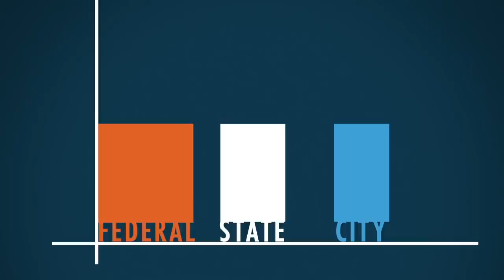What's Killing the American Dream? | 5 Minute Video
The American Dream is real, but it may not be for much longer. What exactly is the American Dream? And why is it in danger? Elaine Parker of Job Creators Network explains.

JOIN PragerFORCE!

Script:

What do you call it when people have a great idea and risk everything they have -- time, money, energy -- to make that idea a reality?

I call it the American Dream.

Ritu Shah-Burnham had an idea. She dreamed of opening a pizza franchise in Seattle, Washington. It wasn’t easy – it never is – but she made it happen.

Richard Clark had an idea. Office buildings in fast growing Northern Florida needed janitorial services. He was bound and determined to see that they got it. He grew his business to over 200 employees.

Kenneth Jarosch oversees a bakery in Chicago started in 1959 by his father and grandfather. The neighborhood has seen a lot of changes over the decades, but there’s always been one thing you could count on: delicious bread and pastries fresh from the Jarosch ovens.

Ritu’s, Richard’s, and Kenneth’s stories are played out every day across America: a million variations on the same theme -- starting a business, running a business, keeping a business going.

In fact, America leads the world in small business creation, with over 28 million small businesses. They generate over 64% of all new private sector jobs. And, let’s not miss the obvious: every big business with thousands of employees started out as a small business. Bernie Marcus opened two hardware stores in Georgia and Phil Knight sold running shoes out of the back of his car in Oregon.

Thus were The Home Depot and Nike born.

Given the importance of small businesses to the American economy, you would think the government on all levels -- city, state and federal -- would do everything it could to encourage their formation and growth.

In other words, you’d think the government’s attitude would be, “How can we help you?”

But, sadly, this is not the case. In fact, it’s the opposite. The government is killing small businesses -- killing them with excessive taxes, over-regulation and complicated compliance.

One such burden is the current push to hike federal, state and city minimum wage rates from about $7.25 an hour to as much as $15.

Ritu Shah-Burnham found this out the hard way. So did her employees. When the city of Seattle raised their minimum wage to $15 an hour, all the profit went out of Ritu’s pizza parlor.  She couldn’t raise prices high enough to cover her new costs. She lost her business and her employees lost their jobs. Instead of their wages going up to $15, they went down to zero.

Then there’s the Affordable Care Act, which requires businesses with at least 50 full-time employees to provide health insurance for all of them. The law’s definition of “full-time”? Just 30 hours a week. To survive all the added costs, many small companies have reduced their workers’ hours to below 30 per week. They’ve also become wary of expanding beyond 50 full time employees.